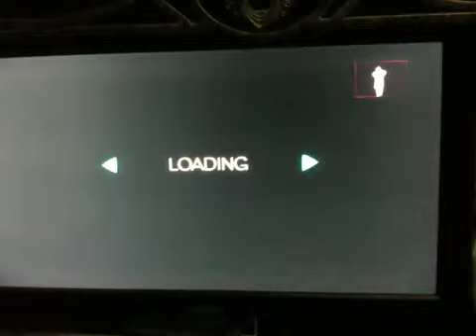Dance Central - Crank Dat Soulja Boy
One of the tracks in the main game.